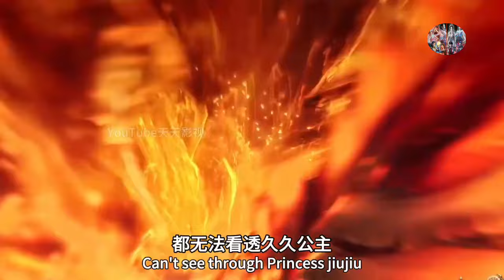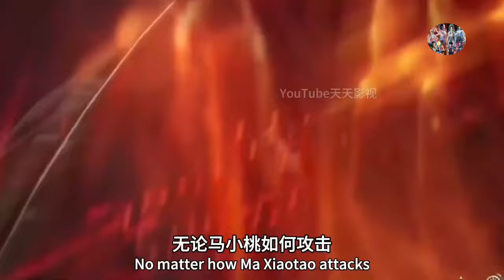Soul Land 2: Episode 42 Huo Yuhao and Wang Dong Continuously Activate Two Martial Soul Fusion Skills